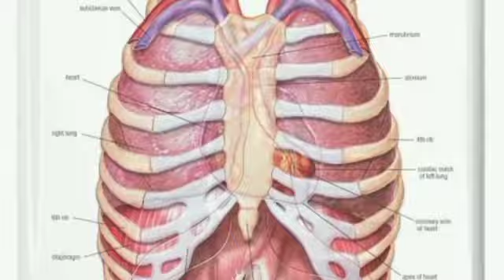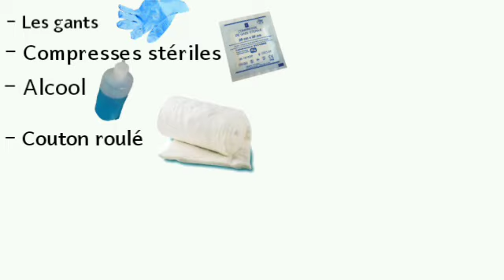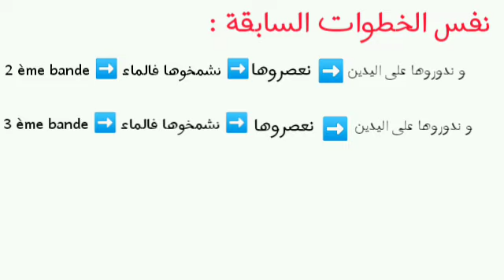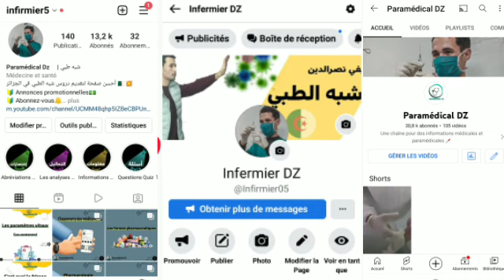كيفية عمل تجبير للكسور بالجبس الطبي 💊💉 بطريقة سهلة و شرح رائع و بسيط | comment réaliser un plâtre ?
أرجو أن تشترك بالقناة إذا استفدت و تذگر أن من لا يشكر الناس لا يشكر الله .